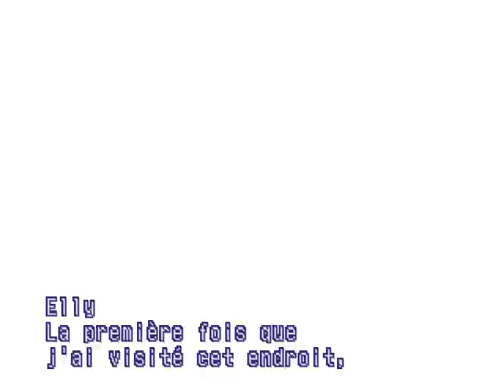Let's play Français Xenogears - #59 - ...